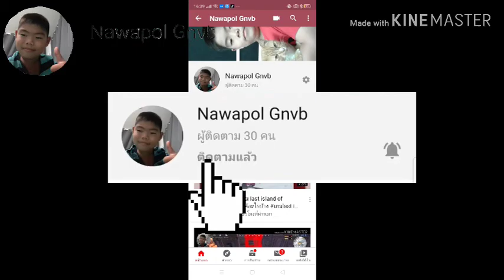ไปเปิดห้องบัตรที่เมืองไบโอกัน เกม last island of survival